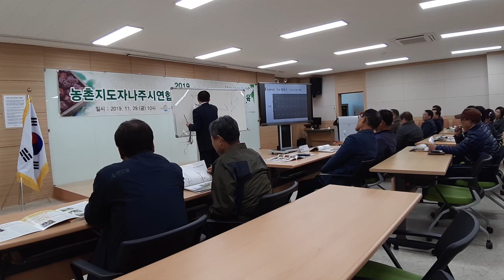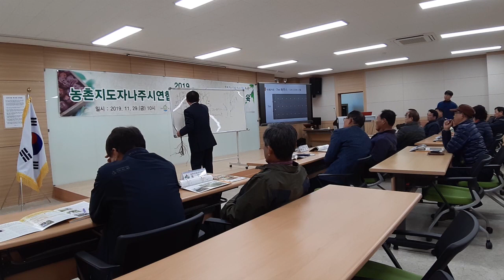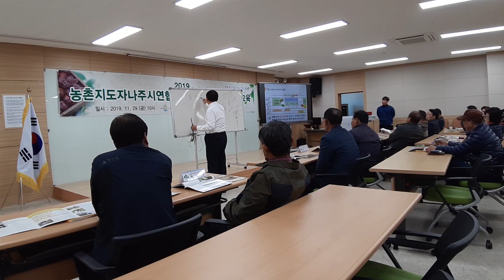::: 미림 Tube ::: 미림 천황대추 191129 나주농업기술센터 방문교육 - 1부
미림원예종묘에 대해 궁금하신 사항은 본사에 연락주시면 성실히 상담해 드리겠습니다